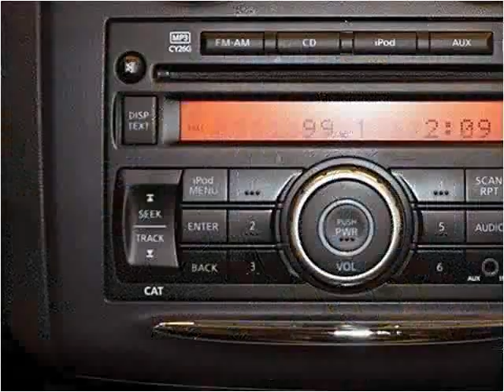2013 Nissan Rogue Used Cars Miami FL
This 2013 Nissan Rogue is available from Off Lease Only Miami.